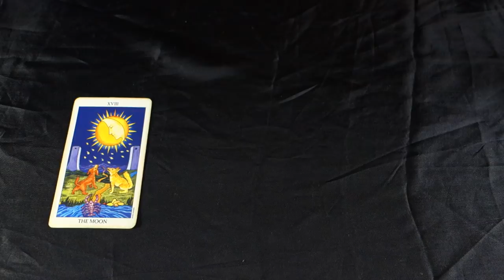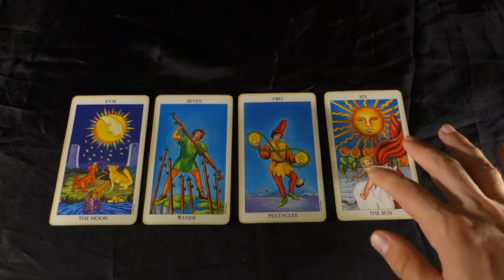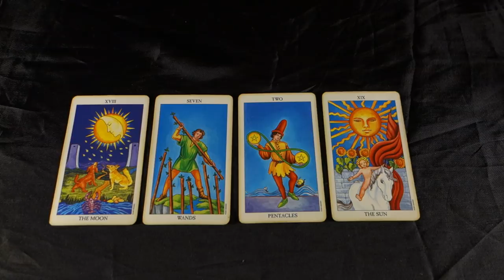PISCES! FLIPPING THE SWITCH ON YOUR HATERS! Pisces Weekly Tarot Reading July 9-15 2018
PISCES! FLIPPING THE SWITCH ON YOUR HATERS! Pisces Weekly Tarot Reading July 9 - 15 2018 for all Pisces Sun, Pisces Moon and Pisces rising signs!